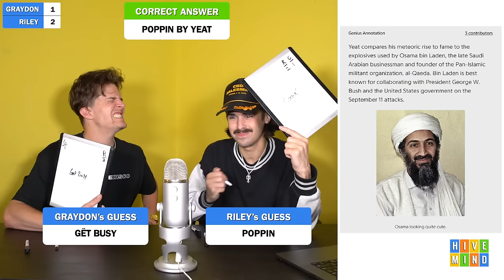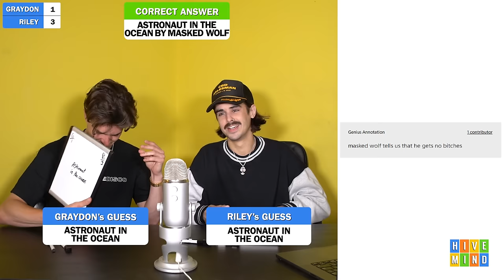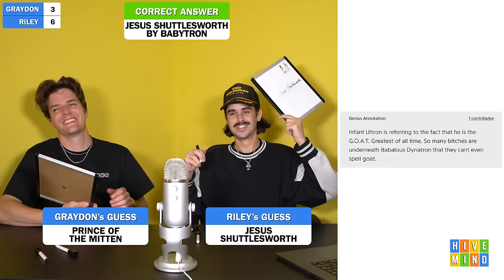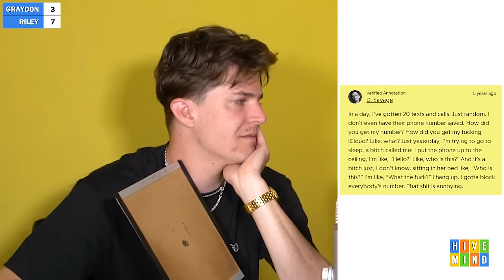Guess the Song from the Genius Lyric Annotation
We read a lyric annotation from @genius & guess what song the lyrics are from.

Comment "Loved the Stetson collection annotation on hivemind genius yesterday, so cool seeing context behind the true stories you guys tell in the videos" if you're reading this.

DM Grant Annotations @meekergrant